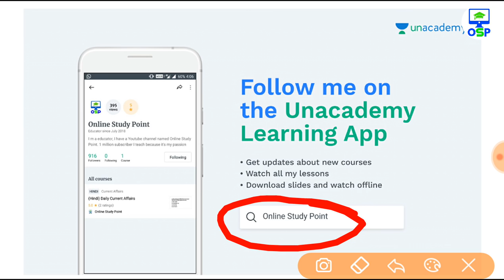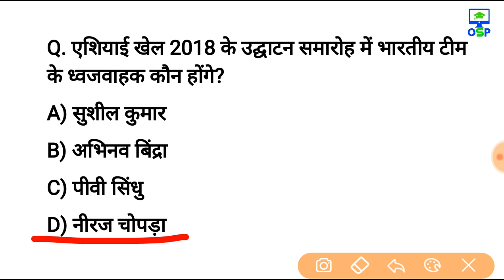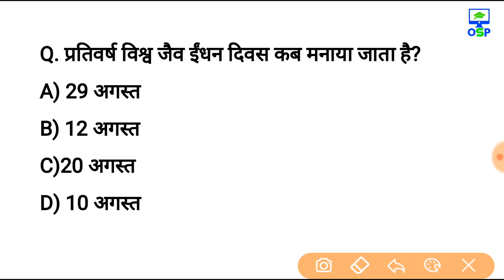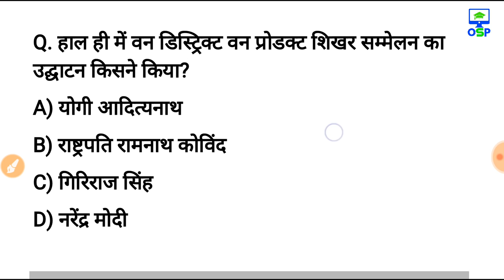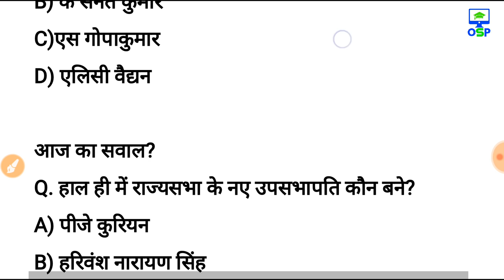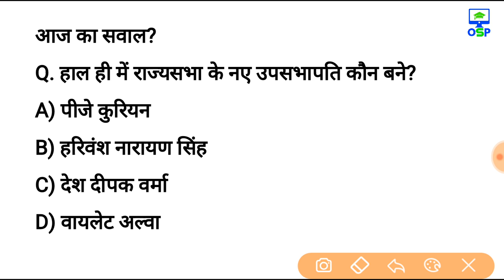11 अगस्त 2018 करेन्ट अफेयर्स हिंदी रटलेना Daily Current Affairs Booster 11th august-online Study